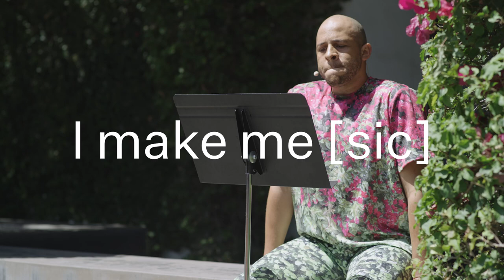Will Rawls: I make me [sic]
Choreographer Will Rawls’s "I make me [sic]," the first Pace Live performance to be presented in the courtyard of our recently opened West Coast flagship in Los Angeles, is a portrait of the artist’s performance labor in other works, incorporating spoken anecdotes and movement. Referencing Rawls’s work with Tino Sehgal, his role as a dancer in the post-apocalyptic film "I am Legend" (2007), and more, "I make me [sic]" explores the breadth of dance’s possibilities.